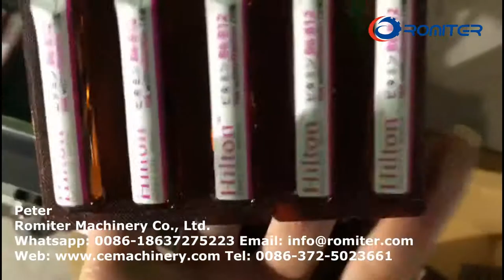Machine à emballer de remplissage de liquide par voie orale de tube continu de thermoformage ~ 1